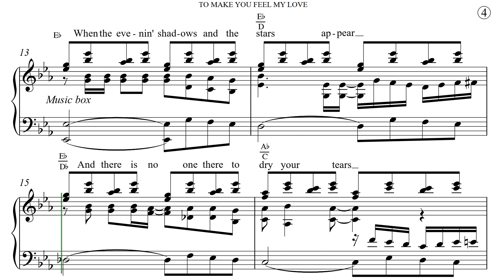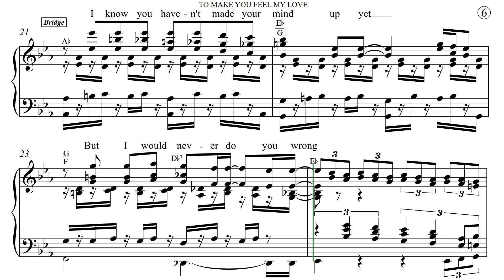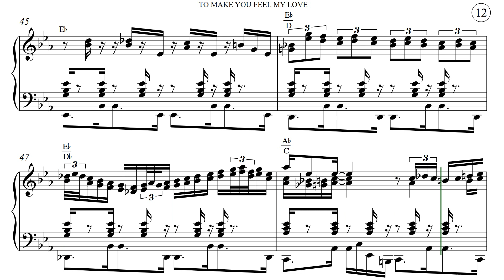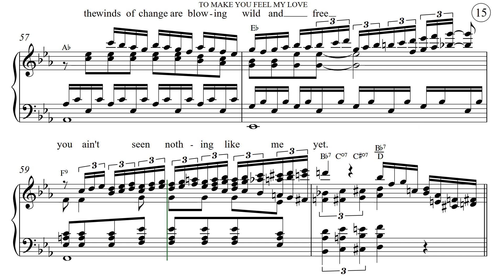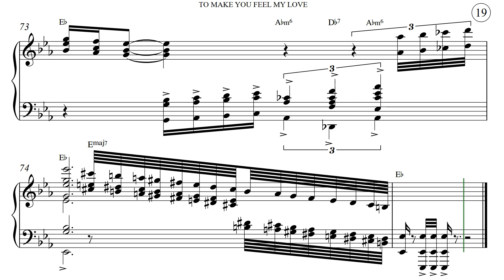To Make You Feel My Love (Bob Dylan) Piano / Lyrics. Gospel-Jazz-Latin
Many small YT creators (like this one) do not get paid from advertising revenue.
Of the ~ 2,700,000,000 users, many must view advertising before content,
but only creators who cater to a swarm are paid.
Also, small unpaid creators do not control or select advertisers.
However, advertisers make YT possible.
Also, for this or other videos in other formats

"To Make You Feel My Love" by Bob Dylan, 1997
Produced by Dave Myers
This Video / Latin-Jazz-Blues Arrangement:
For your viewing and listening entertainment.
Lyrics indicated.
Pages numbered (upper right corner).
Bars (Measures) numbers at the beginning of each stave.
Not intended to be performed live.
Support Live Music !
Recorded by many artist including: Billy Joel, Adele, Garth Brooks, Michael Bolton, Neil Diamond, Boy George, Bryan Ferry, Joan Osborne, Kelly Clarkson with Ben Platt, Nick Knowles, Pink.